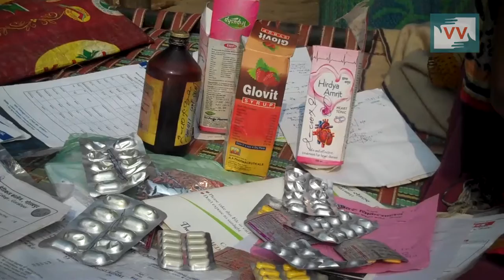Not facilitated hospital in Farrendaha village of Uttar Pradesh - Madhuri Reports for IndiaUnheard